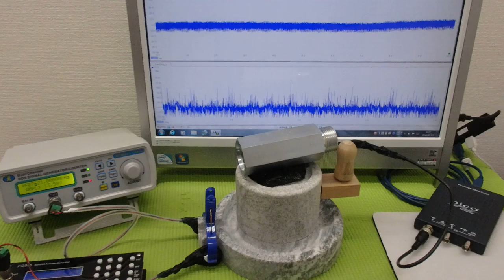メガヘルツの超音波発振制御技術 ultrasonic-labo